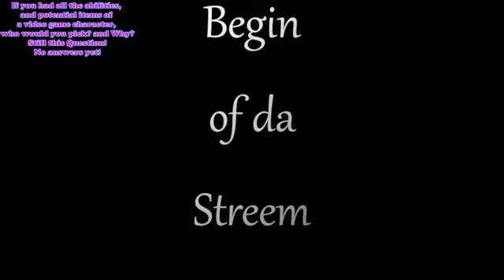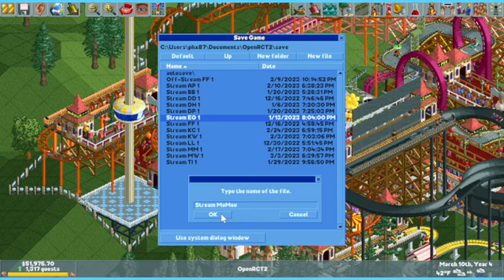Completely Normal Roller Coaster Tycoon (Part 12)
Happy Mario Day Everyone!!! I am Princess Peach, accidentally, sorry :)

Also Special Thanks to:
Twitch.tv/Griffin151mew
Twitch.tv/awizardmerlin
For No Particular Reason, OK?

Original Stream Title "I don't have any more roller coaster jokes?!?!"

Links!!VV